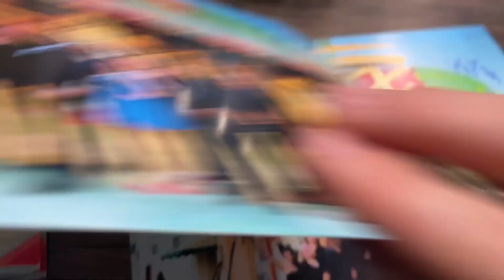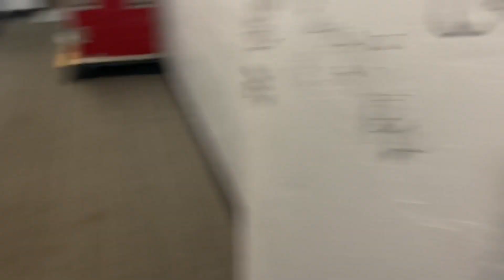~a day in the life of~ (Feb 16 2023)